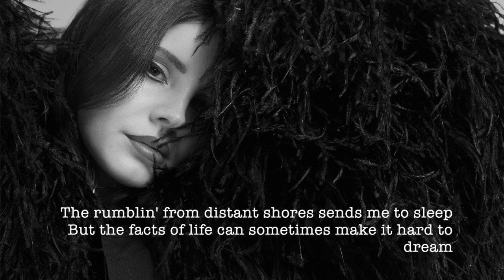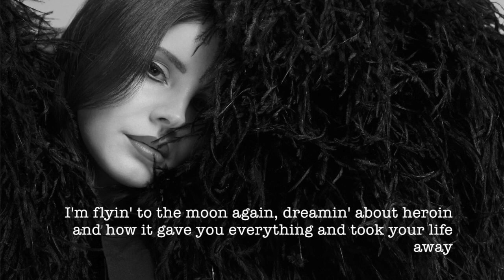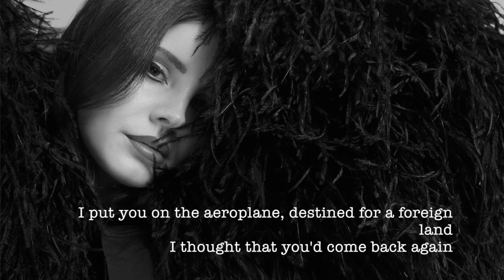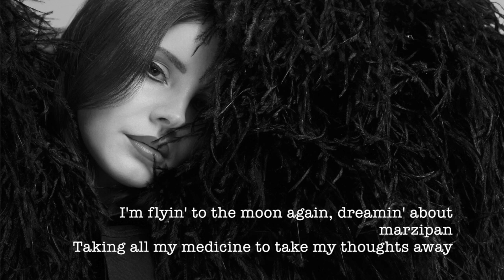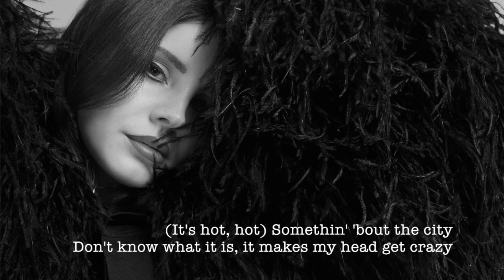Lana Del Rey - Heroin (Lyrics)